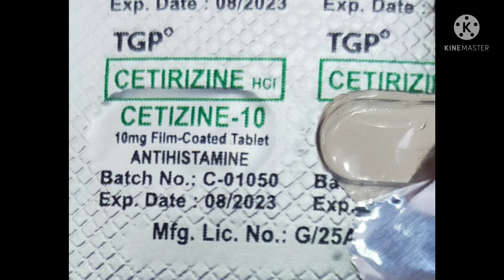Giant Hipon nauwi sa allergy 😁😅😅